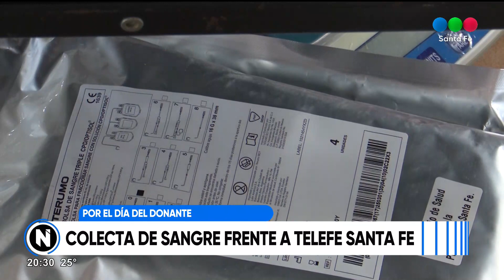Colecta de sangre frente a Telefe Santa Fe